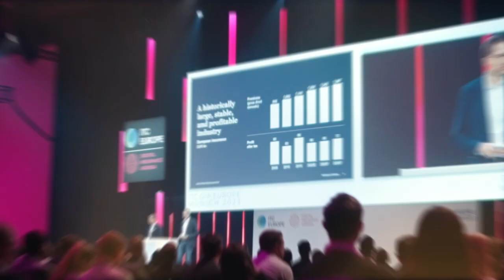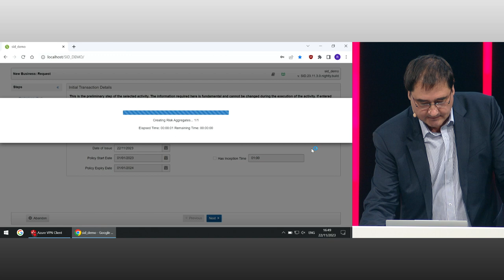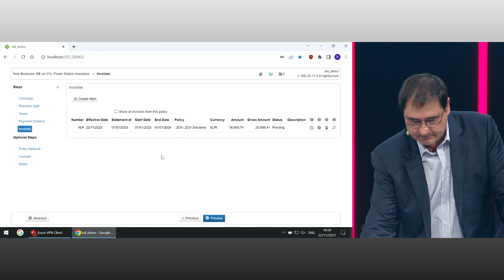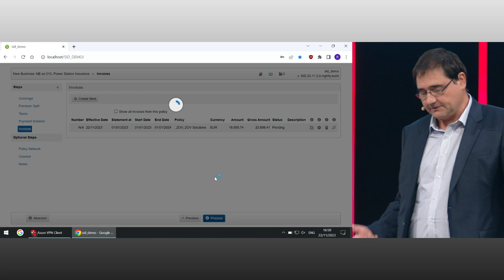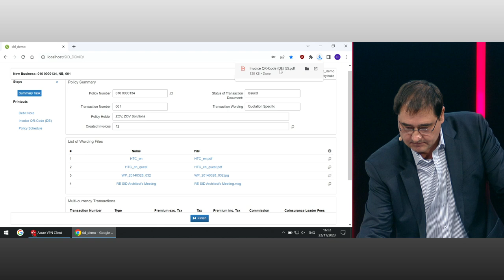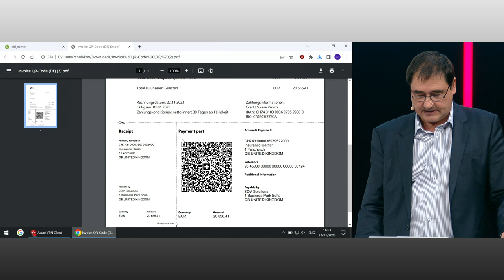Show & Tell of Zov Solutions by Petko Tonchev, Director and Rumen Cholakov, Director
Check out our upcoming flagship event ITC DIA Europe taking place in Amsterdam on 12 and 13 June, 2024

Want to partner with us and have your own presentation live on our YouTube channel or DIA TV then go to this